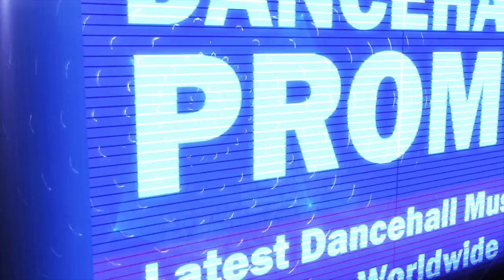Dre Swade - Carry On (Prod. by Dancehall Promo)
Feelings Riddim, Dancehall Promo Production. Disttributed by Johnny Wonder.